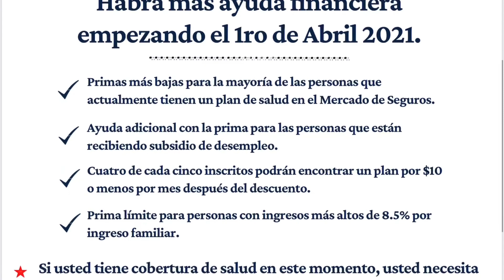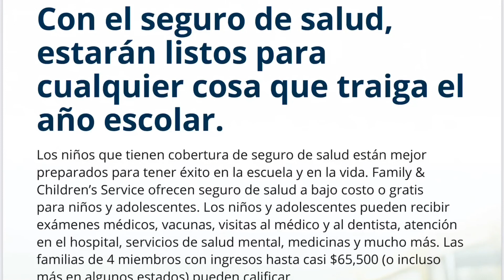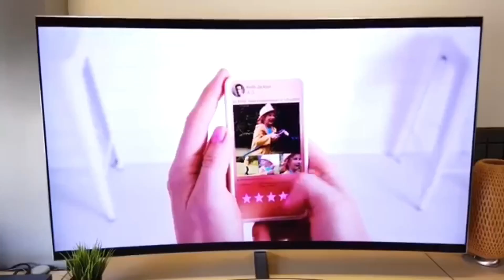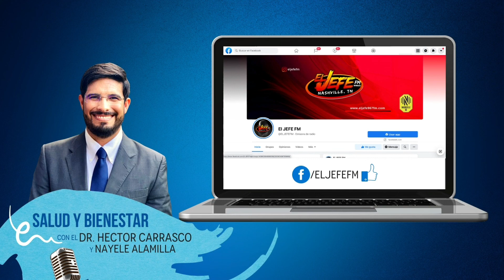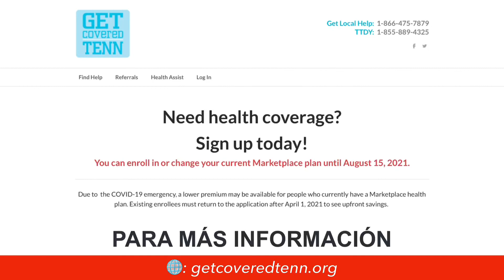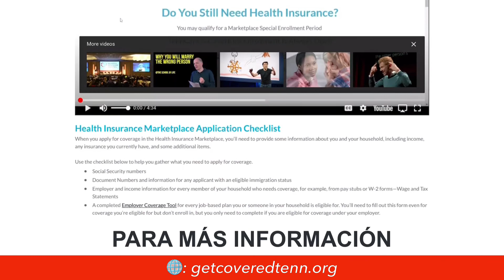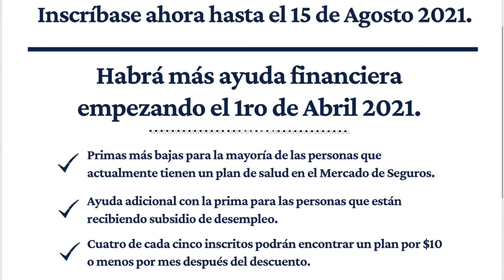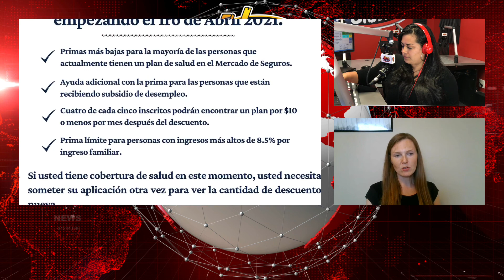¿NECESITA SEGURO MEDICO?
Family & Children’s Service ofrecen seguro de salud a bajo costo o gratis para niños y adolescentes. Emilie Fauchet, Especialista de los Seguros Médicos de Family & Children’s Service (Servicio para familias y niños) nos tiene toda la información!